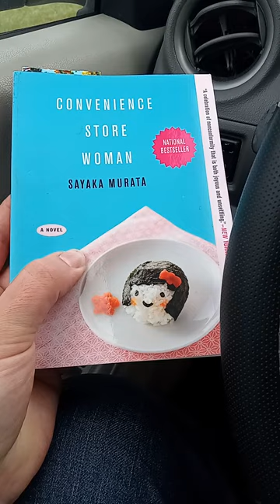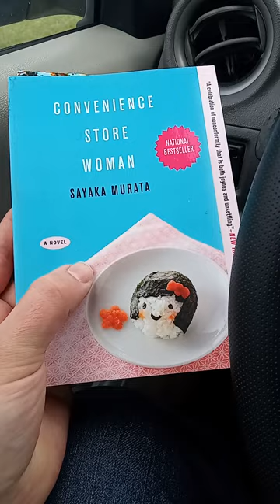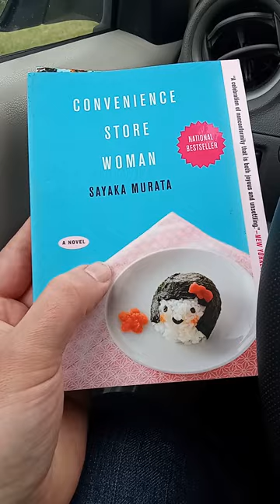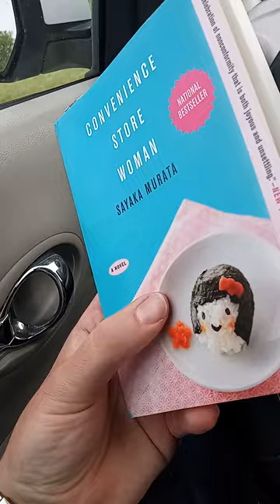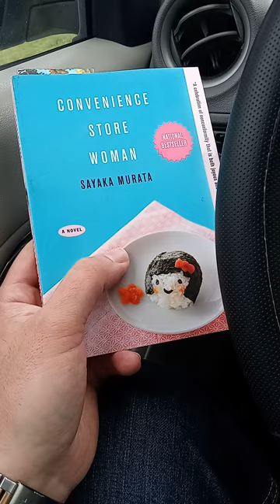Convenience Store Woman a Japanese book Sayaka Murata day to day life, being normal & relationships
I recommend the book Convenience Store Woman, it's an easy read at about 170 pages long and could spark a good discussion about society and fitting in

my paperback books are available if you're interested in purchasing a copy

Healing Balm Hidden Desire

also my artwork